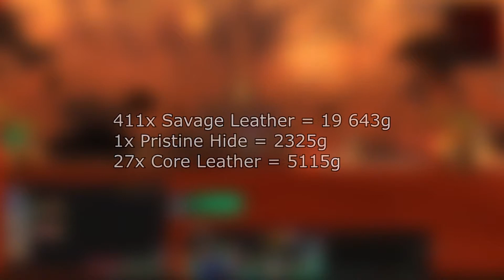Firelands Skinning & Transmog Farm | 50k+/h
Hey there, so this is a very easy and fun farm to do and you can make loads of gold out of it.
You still can make a decent amount of gold without the Potion of Treasure Finding but, with it you could make way much more.

Skeler. - TOKO